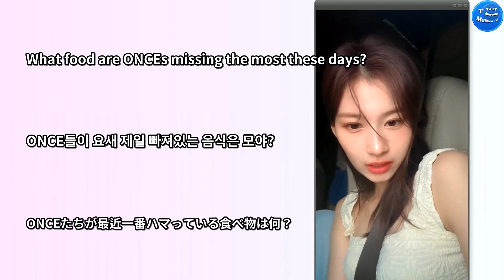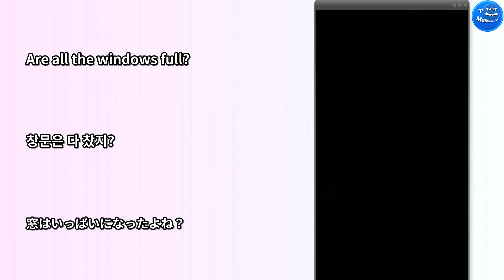트와이스(TWICE) 사나 Instagram Live - 수제비,칼국수가 먹고싶은 사나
230818 TWICE SANA instrgram live